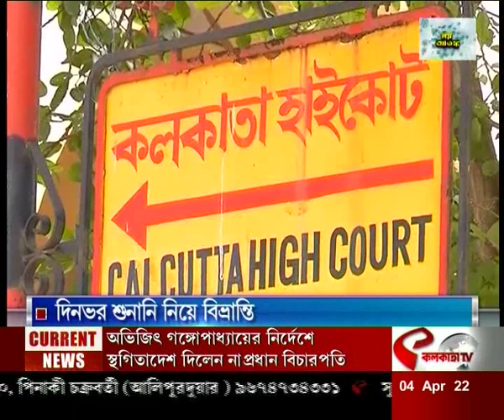আজকের সেরা দশটি খবর একসাথে